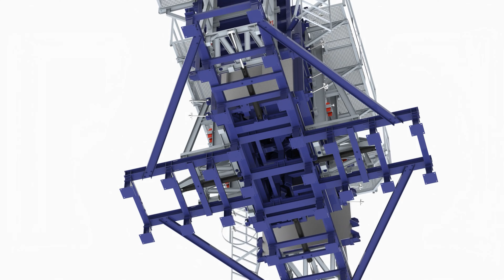PBU - MOULD FOR 3D BATHROOM UNITS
Discover the solution for modular bathroom construction.

Moldtech's PBU (Prefabricated Bathroom Unit) hydraulic mould allows you to manufacture prefabricated bathroom units in a monolithic structure casting the floor and walls at the same time. This system facilitates the creation of bathrooms with high quality finishes, ready to be installed quickly and efficiently.

The PBU mould casts the element in upside down position with hydraulics for fast and efficient demoulding. The removable sides and optimized design ensure smooth production, improving both construction time and quality.

Explore how Moldtech's PBU moulds can enhance your construction project - watch the video for more details!